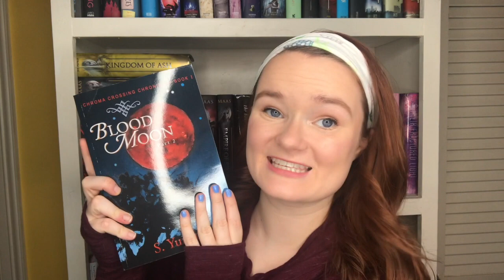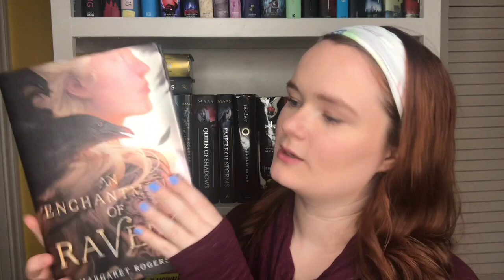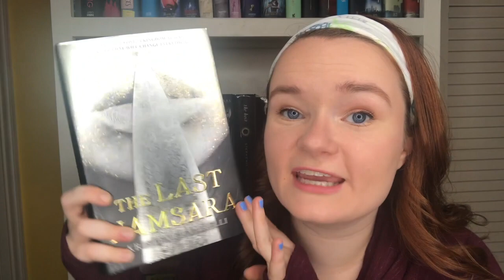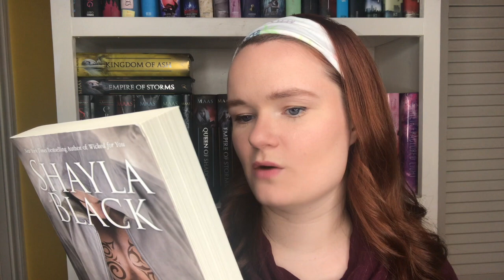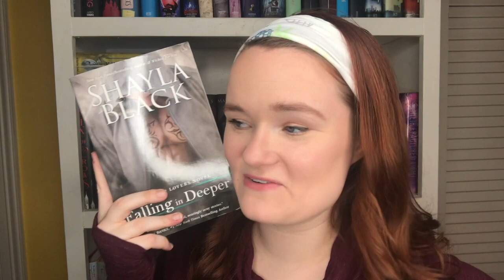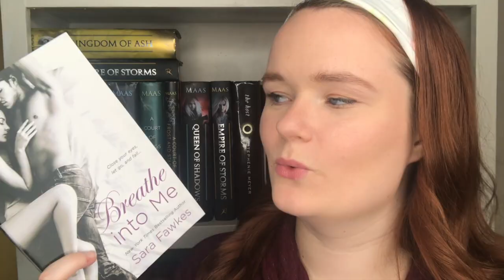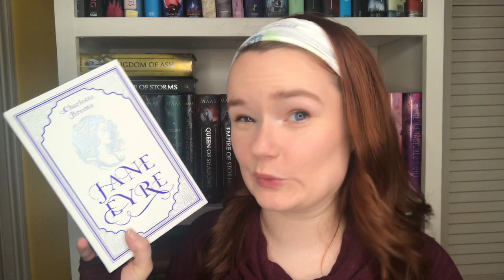BIG BOOK HAUL AND UNBOXING!!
Hi yall!! So finally got my BookOutlet Cyber Monday order! Today I'm unboxing those books for yall, as well as a book sent to me by a publisher! Thank yall so much for watching :)

Be sure to check out the small booktuber shout out of the day!!

xoxo Averie